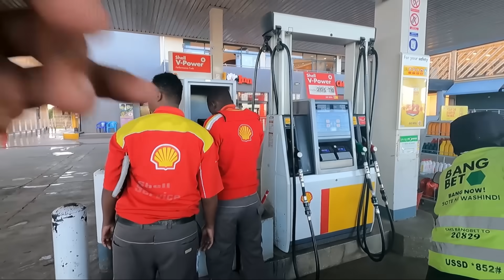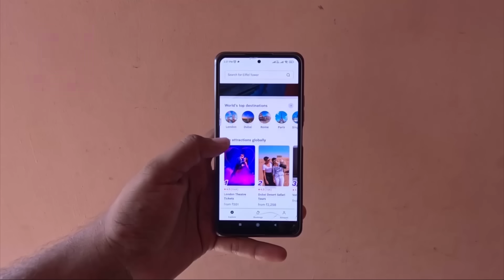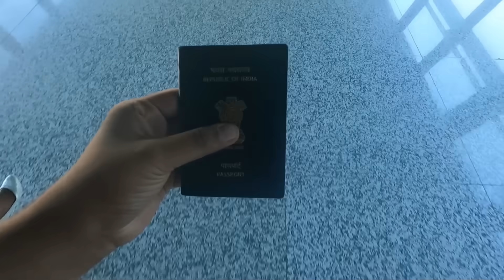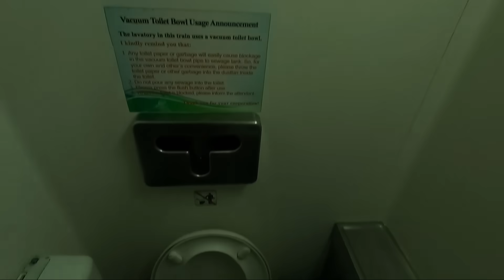Africa's luxury train journey | Nairobi to Mombasa | Kenya EP 8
Click on links below to get 2000 rs off from Headout ( Travel booking App )

TRANSIT10

Vanakam makalea we have started our new international trip to Africa, Uganda , Rwanda and Kenya.
In this video we are traveling from Nairobi to mombas in luxury kenyan railways